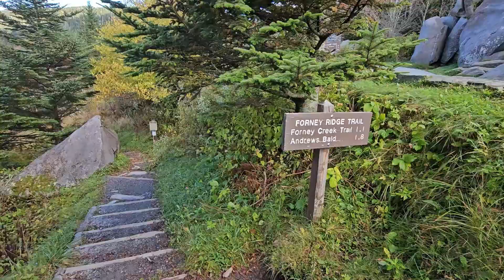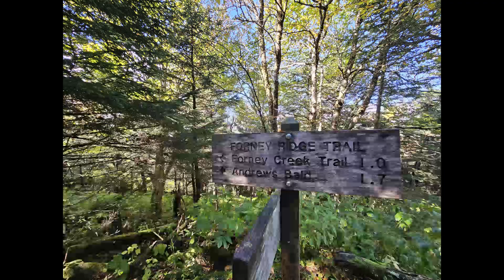Andrews Bald Day Hike October 2024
Join us on one of our favorite day hikes in the smokies!